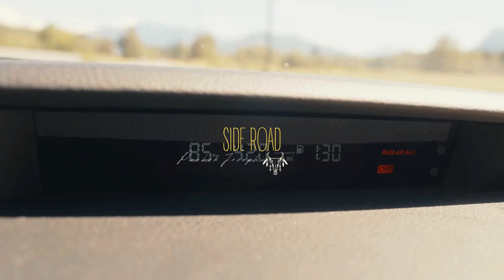KALEO x John Denver Indie Folk Instrumental - "Side Road" (Prod. Parker Jozeph)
Film By: @BraeHunziker

⋤ SOCIAL CONNECT ⋥